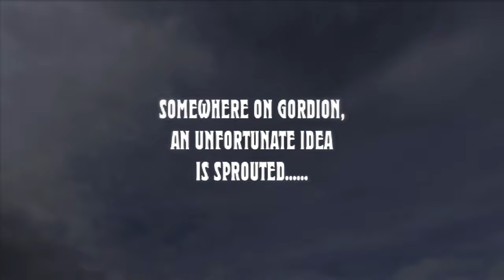Lethal Company: The Kurse of Kong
in a once-thought-lost early halloween special, a team of four employees come across a television that slowly drives them insane. after enduring countless instants of unbridled rage, one hero decides that enough is enough. in a final showdown, he vows to break the violent kurse once and for all. will he succeed? or will the kong reign supreme?

➤ featuring vesaucy, crack, and koolest

koolest's youtube: @itskoolest

Lethal Company is an upcoming cooperative survival horror video game developed and published by Zeekerss. It was released in early access in October 2023 and gained popularity on the Steam storefront.

In Lethal Company, players obtain and sell scrap from abandoned, industrialized exomoons while avoiding traps, environmental hazards, monsters, and the hostile fauna. As employees of "The Company", players must sell enough scrap to meet a series of increasing profit quotas until they inevitably fail and the game starts over.